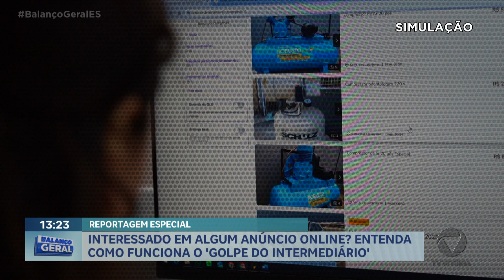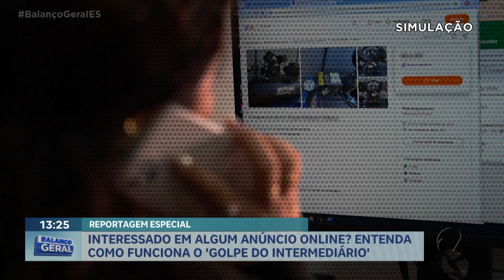Interessado em algum anúncio online? Entenda como funciona o 'golpe do intermediário'